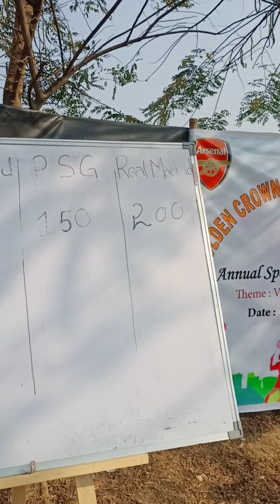Golden Crown Theological College Sports week/Fun-Time/Making New Friends 🥳